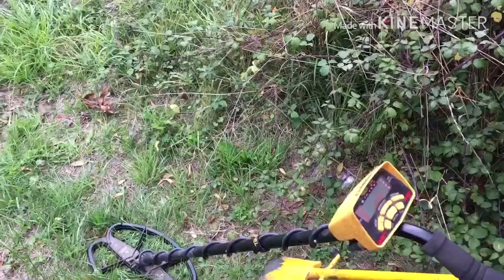Metal detecting with the sussex metal detecting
We decided to go detecting with this great bunch of guys :) of stains st a major roman road , saw some nice finds and some laughs on the way :) on way home decided to visit an old perm... with some nice surprises :)